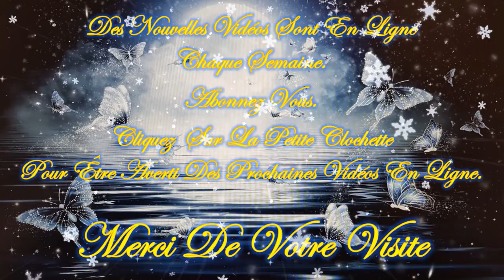💚🍁🍂Message/Guidance Intemporelle de ce Mardi 12 Novembre 2024🍂🍁Venez découvrir ce Message💚